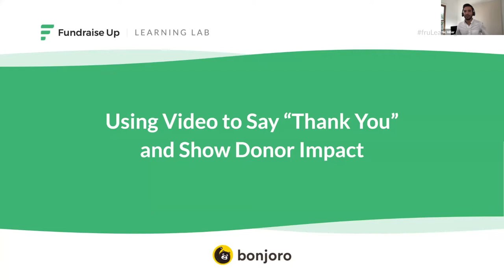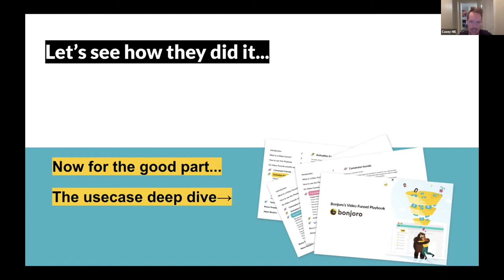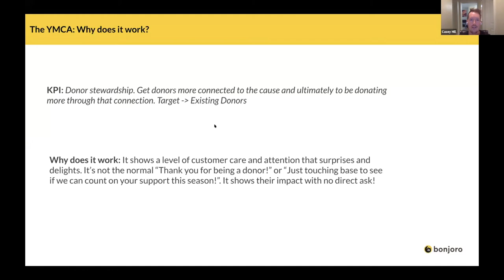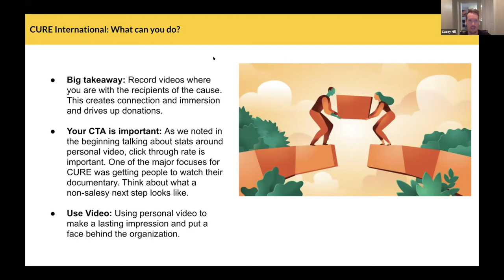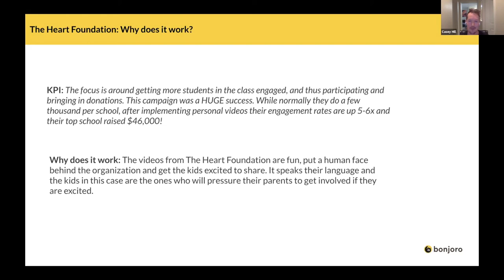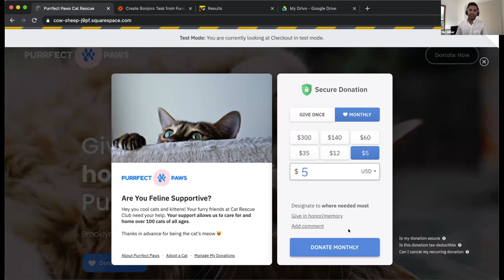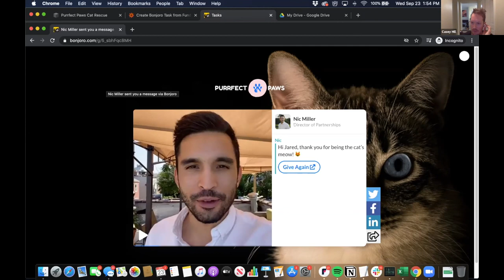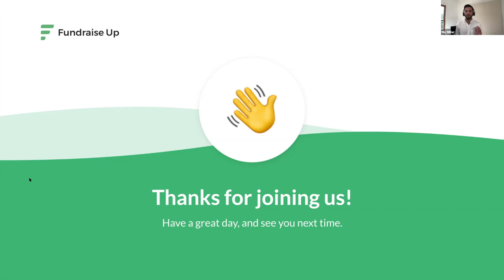Using Video to Say Thank You and Show Donor Impact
You've heard that you should add video to your fundraising strategy, but maybe it's felt out out of reach—too expensive, too much work, or too time consuming. But with your phone's camera and a little magic, you can take advantage of the most engaging form of communication.

In this webinar, we'll be joined by our friends at Bonjoro to explore email in video, and how you can use it as part of your online donation experience and donor stewardship strategy.

Enjoy a presentation of use cases and real-world examples, and stick around for a look at how you can integrate Bonjoro with Fundraise Up using Zapier